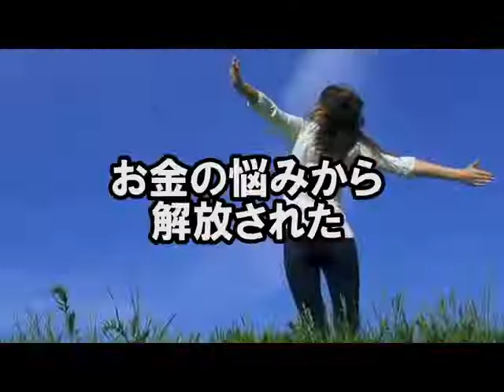海外移住 専門家 LINEを使って 自分のサービスを売る